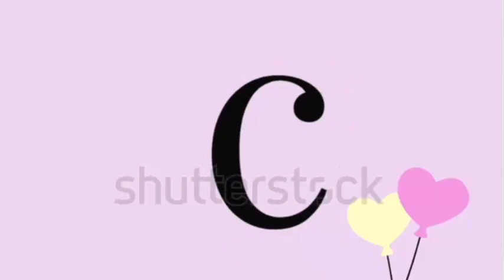Tras más de 20 años😳con su rostro pegado😢a sus muslos camina😥erguido por primera vez en asombro de😱